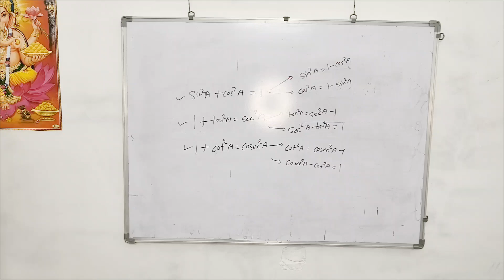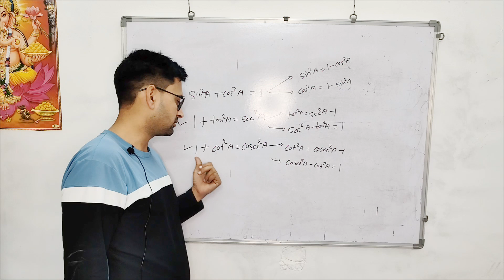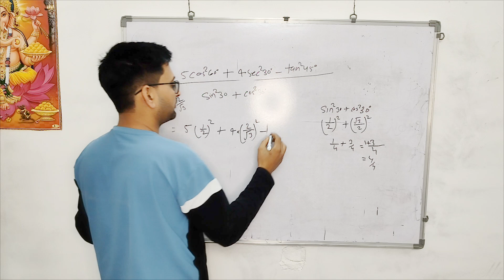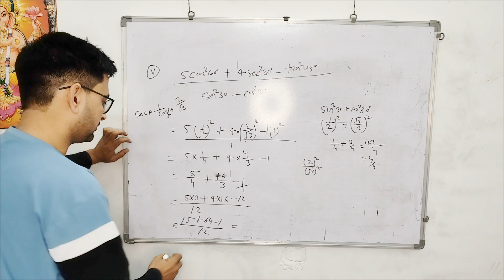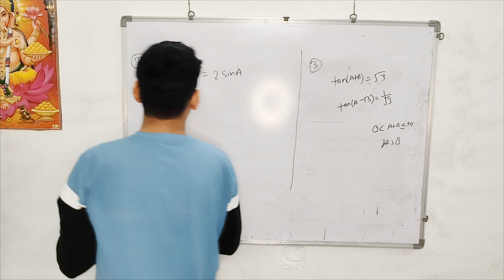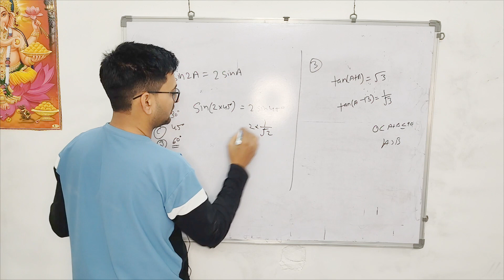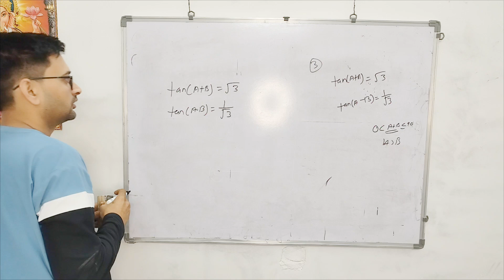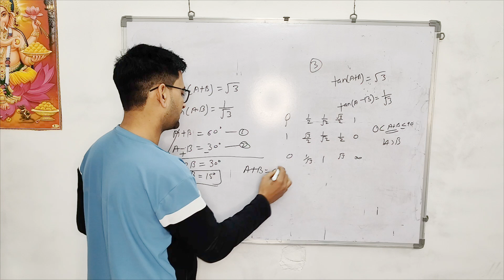Class 10 chapter-8 Introduction of trigonometry Part-4